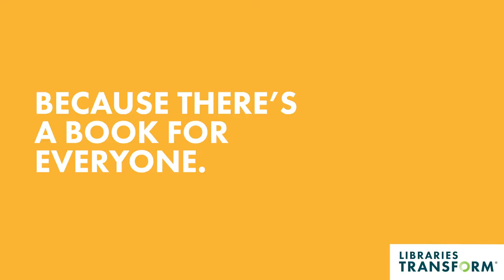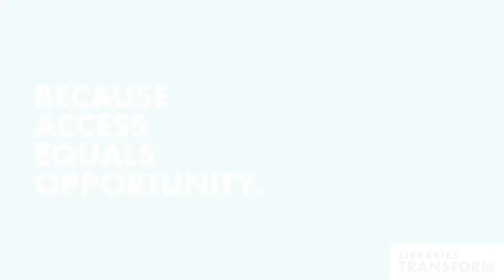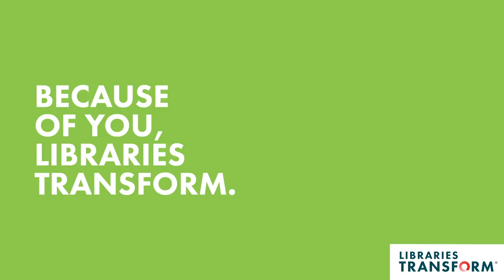Because of You, Libraries Transform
For National Library Week 2017, our friends at Penguin Random House gathered best-selling authors and illustrators speak about how libraries transform lives and communities.

Because there's a book for everyone. Because access equals opportunity. Because they provide inspiration.